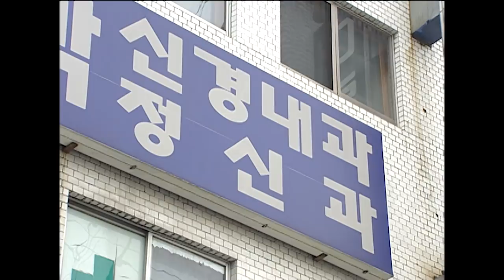[사랑과 전쟁] 사촌C동생이 내 동생 몰카를 찍었는데 별 거 아닌 거니 그냥 넘어가자는 남편놈 ㅣ KBS 20051007 방송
시즌1 306 훔쳐보는 남자 편